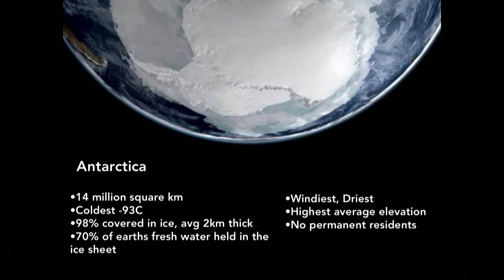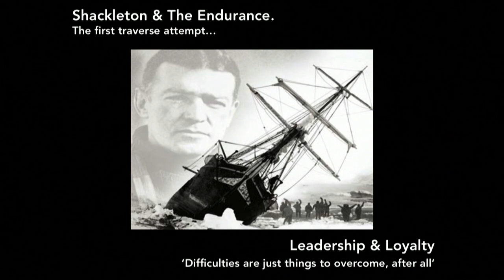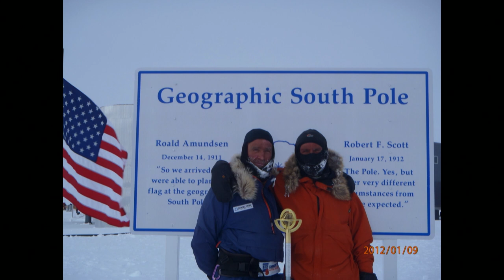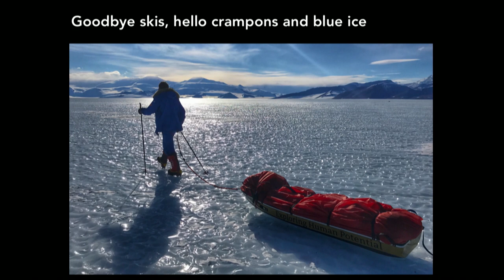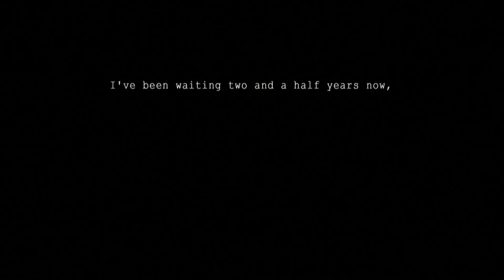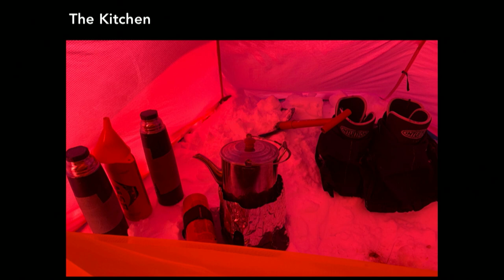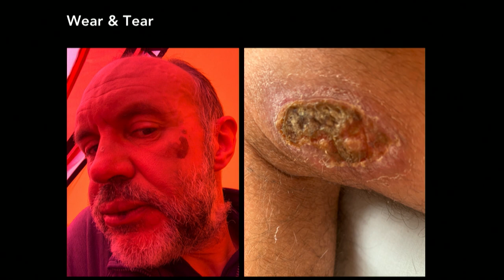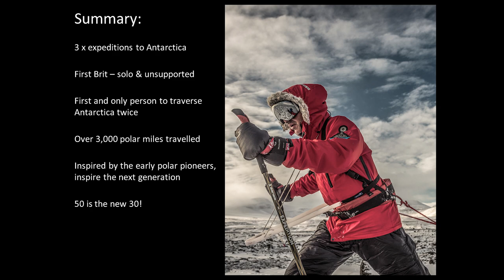Endurance - Captain Louis Rudd